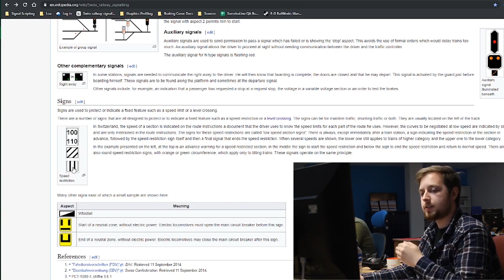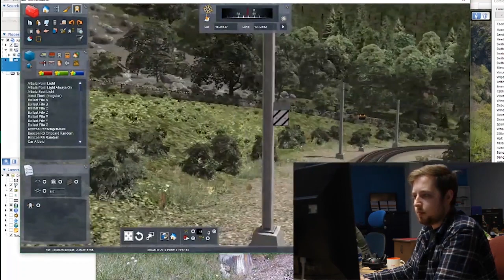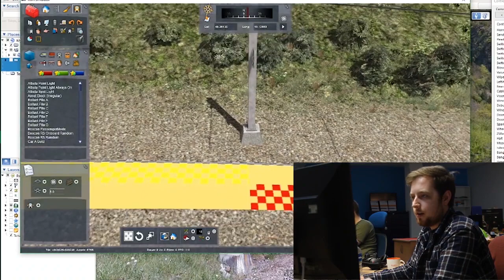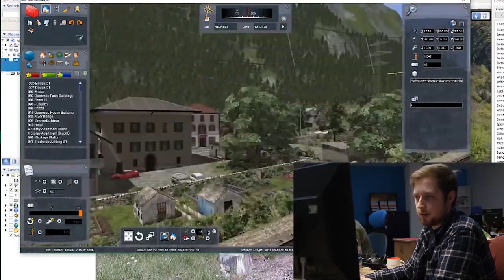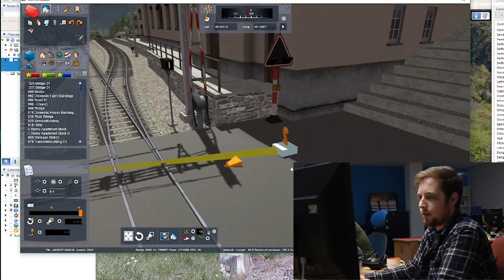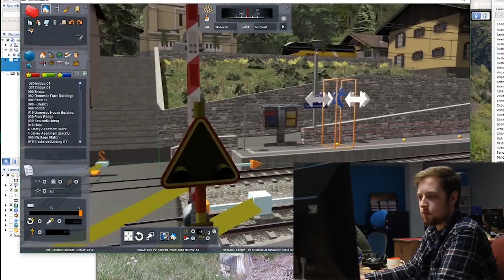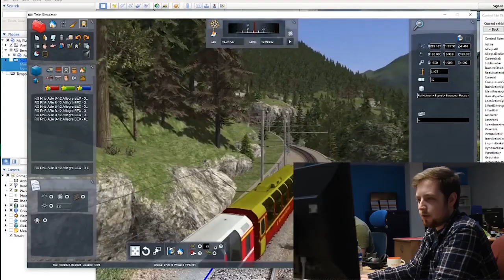Devblog | Signalling the Bernina Line with Train Simulator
🎥 Welcome to the official YouTube channel of Rivet Games 🎥
A short series of devblogs about the creation of the Bernina Line Route for Train Simulator. Join our software engineer, Kevin, on a quick tour through signalling on the Bernina Line.

👉 Thank you for stopping by!